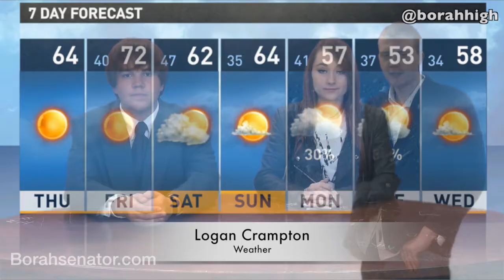3/19/15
Borah Broadcasting Daily Announcements